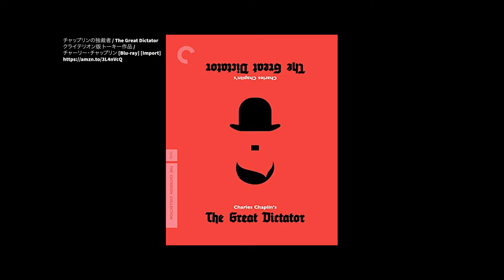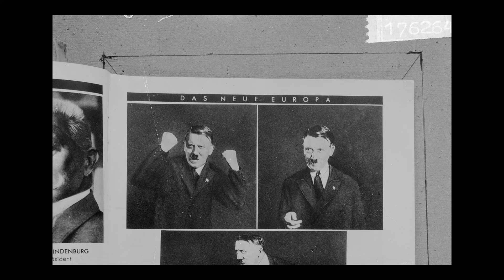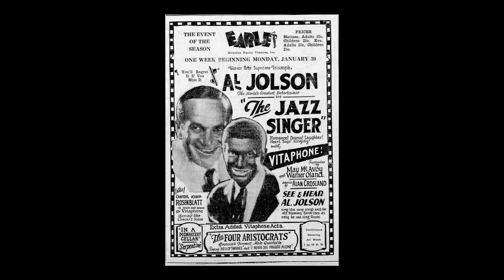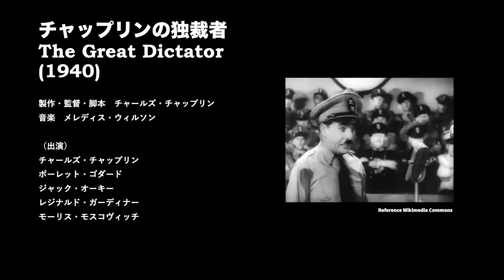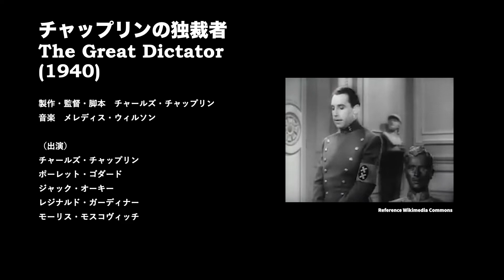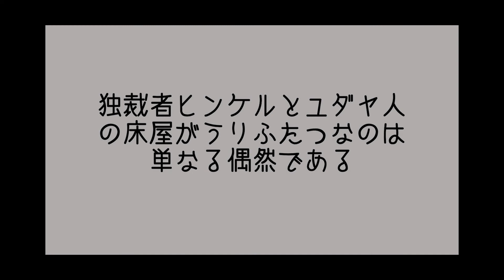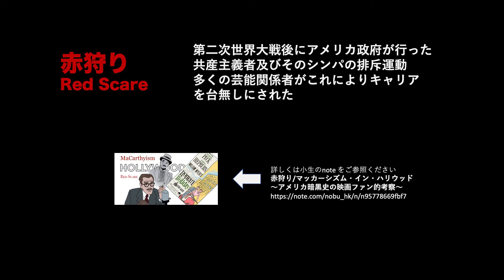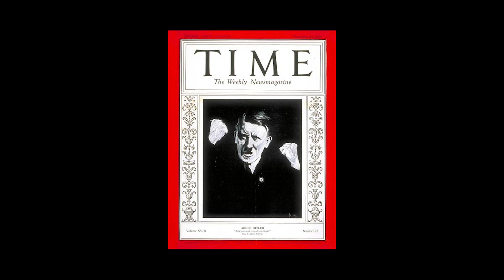お笑い・コメディで全盛期のヒトラーと戦ったチャップリンの「独裁者」｜傑作映画誕生までの歴史と解説！ "The Great Dictator" (1940) 【CINEMA TALK】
お笑い・コメディで全盛期のヒトラーと戦ったチャップリン！
ヒトラー＆チャップリンの歴史と人生
歴史的名作の解説　ストーリーとあの伝説の名演説の内容とは？

独裁者 The Great Dictator [Blu-ray]

チャップリンの独裁者 / The Great Dictator クライテリオン版 トーキー作品 / チャーリー・チャップリン [Blu-ray] [Import]

ヒトラー ～最期の12日間～ ロング・バージョン（2枚組） [DVD]

【Reference】
Wikimedia Commons